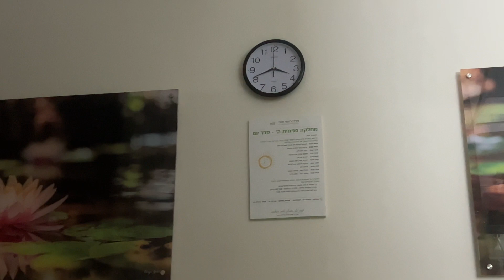BUHAY CAREGIVER SA ISRAEL: SINUGOD ULIT SI LOLA SA HOSPITAL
Shalom guys! 3 weeks ago lang ay galing kami sa hospital, ngayon ay isinugod ulit si lola. Alamin sa ating vlog ngayon. Maraming salamat sa inyong patuloy na panunuod. God bless!